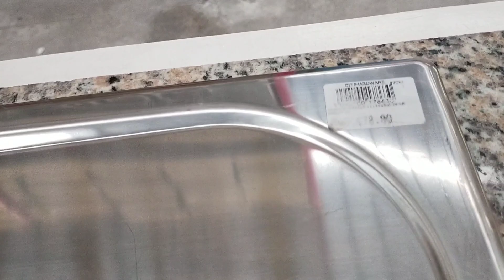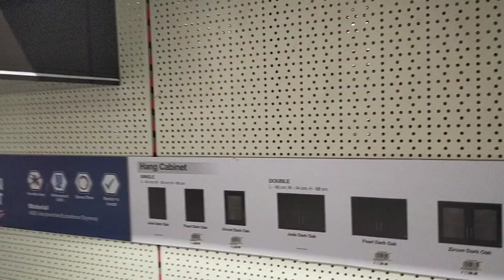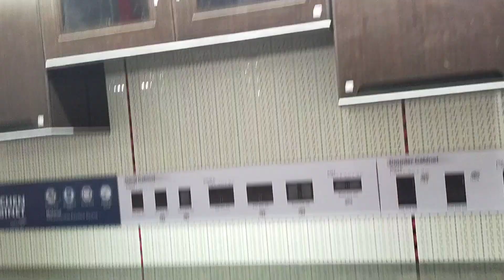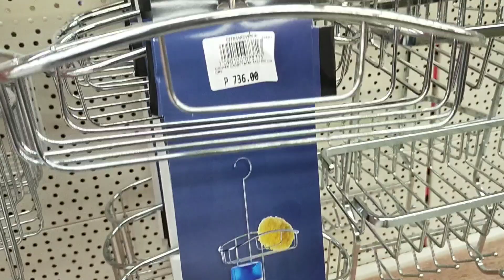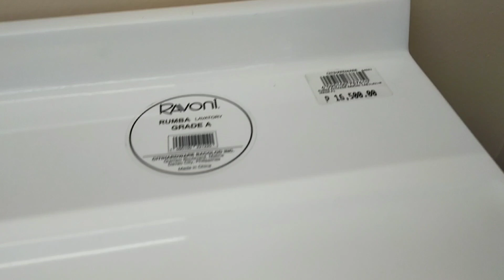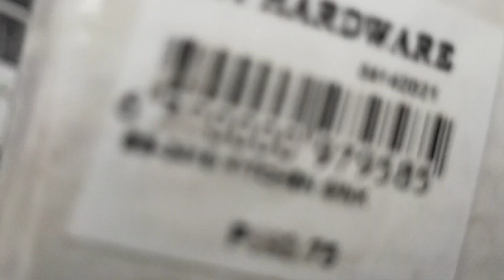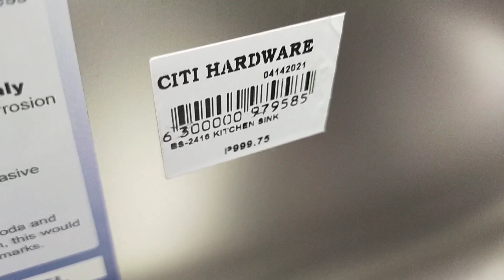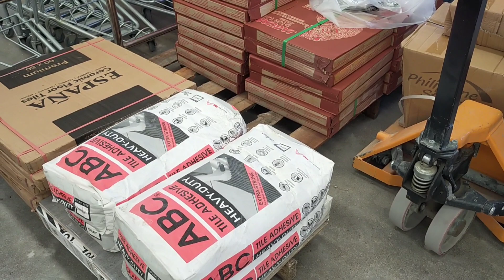EVERYTHING FOR THE HOUSE IN CITI HARDWARE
Materials for the kitchen
Wall tiles ect...